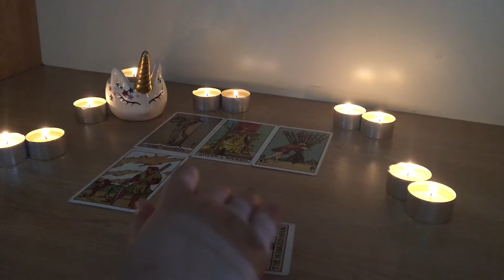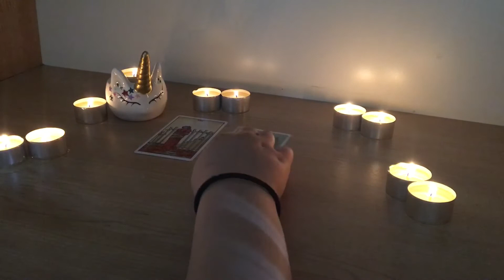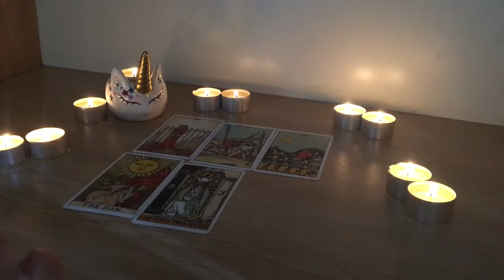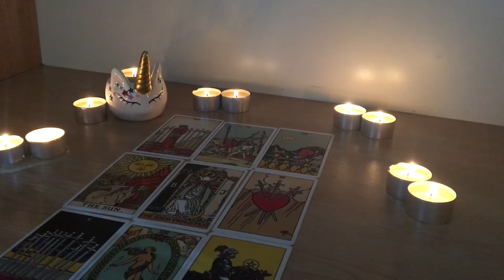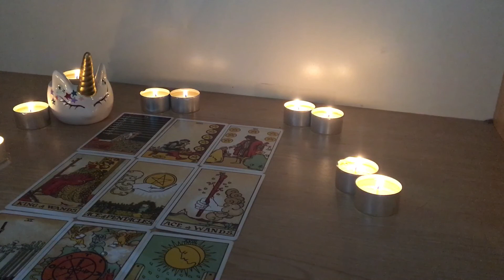Why haven’t they contacted you? - Pick a card, tarot reading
Group 1: 0:25
Group 2: 4:57
Group 3: 8:20

Hi, comment if any of it resonated with you and how i could improve. Also comment if you think I’m good enough for private readings, thanks!